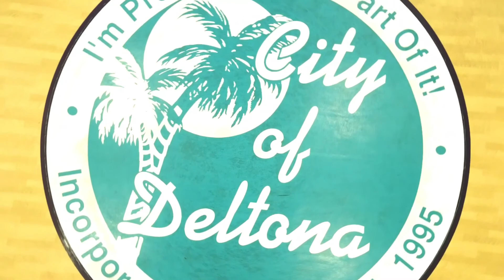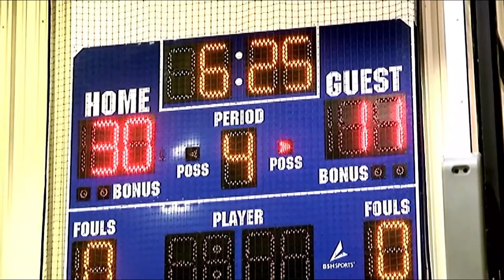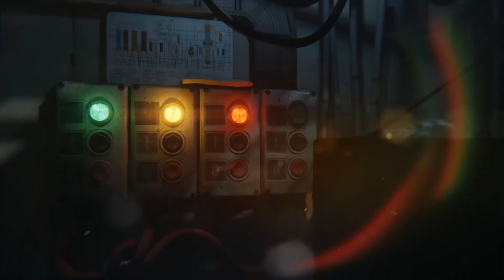Deltona Youth Basketball late summer 2020 league, Week 1 Game of the Week